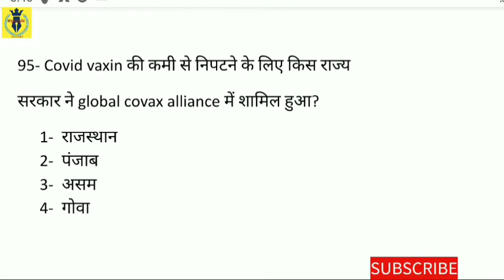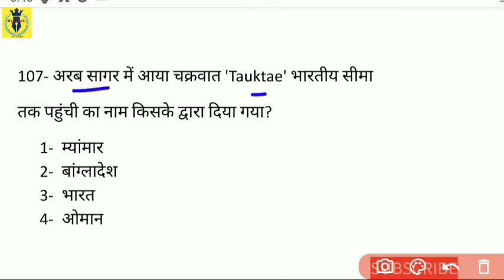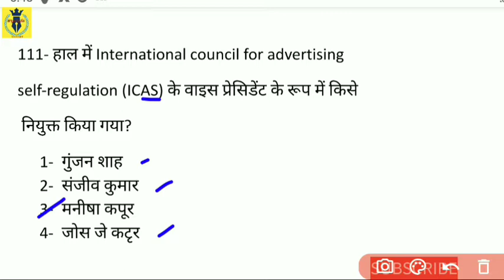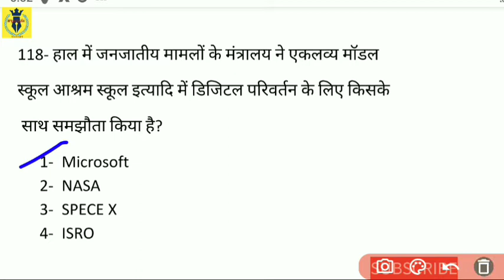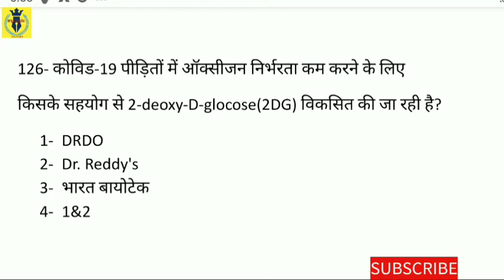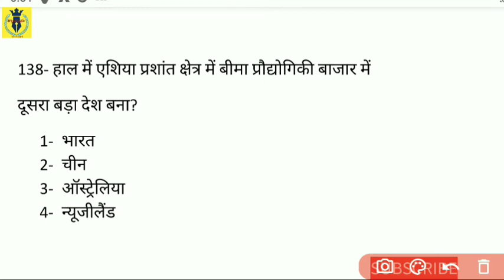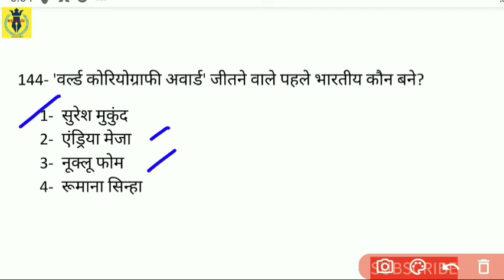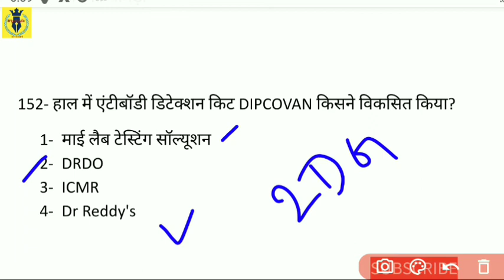समसामयिकी -16-23-मई-2021-Current Affairs-May-2021-3-4-t.Episode-39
For
समसामयिकी के इस सीरीज में प्रत्येक महीने में चार वीडियो,प्रत्येक महीने के 1-7, 8-15, 16-23, 24-30/31 दिवस के रूप में अपलोड किए जाएंगे, इस विडियो में हमलोग 16 से 23 मई-2021के सारे समसामयिकी से संबन्धित प्रश्नों को हल करेंगे। इस विडियो को आप रिविज़न विडियो के रूप में भी प्रयोग कर सकते हैं।

In this series of Current Affairs four videos will be uploaded every month for the period of 1-7, 8-15, 16-23, 24-30/31 days of each month. In this video we will solve all the questions for the period of 16 to 23 May-2021. You can use this video as a revision video.